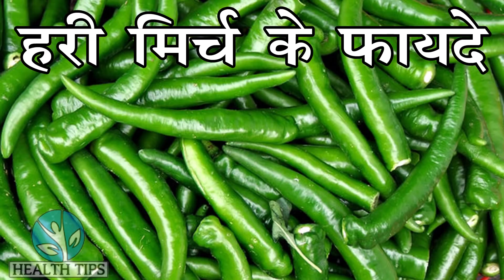हरी मिर्च खाने वालों पहले एक बार ये विडियो जरूर देख लो।